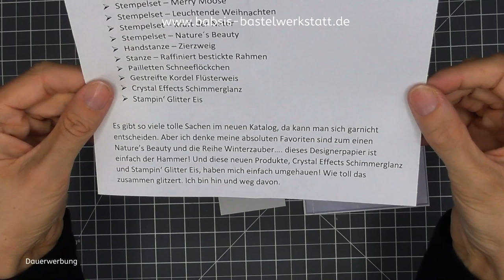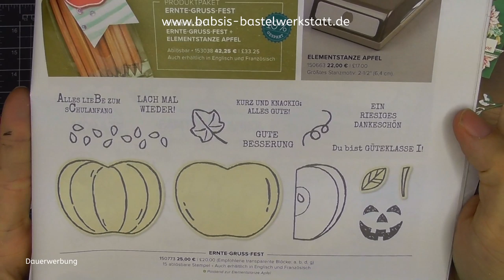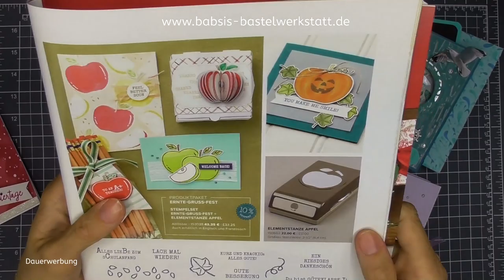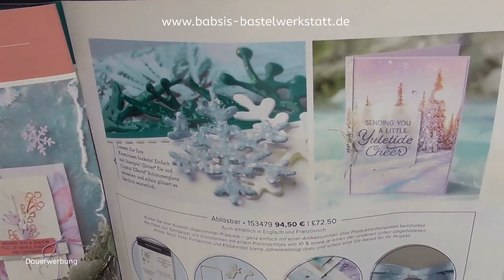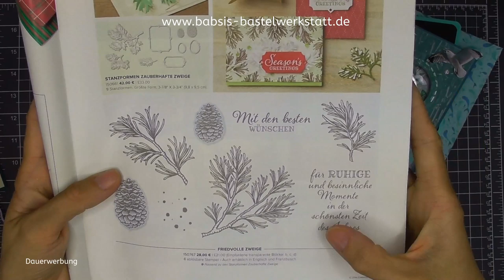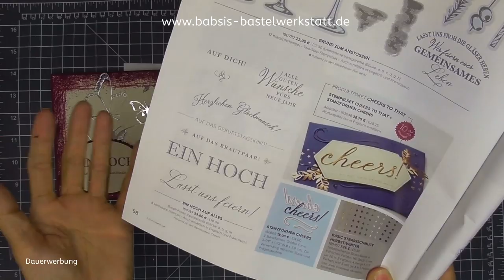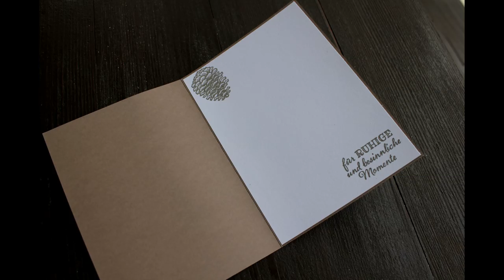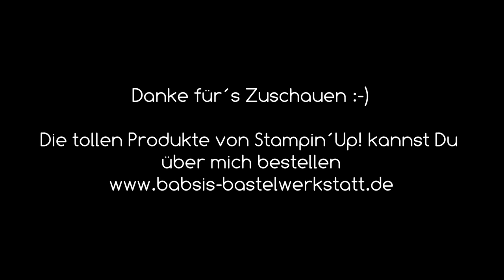TeamGeist - Liebling Herbst Winterkatalog - Stampin´Up! - neue Produkte - viele Ideen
Heute in unserer Team Challange TeamGeist zeigen wir Dir unsere Ideen zu unseren Lieblingsprodukten aus dem Herbst Winterkatalog von Stampin Up. Das ist das zweite Thema zu unserer BastelwerkstattBande - Teamaktion und es werden noch einige folgen! Ganz viel Freude beim Zuschauen und Inspirieren lassen für viele tolle Ideen rund um den neuen Katalog und um Karten.
Ich bin Babsi, von Babsi´s Bastelwerkstatt, unabhängige Stampin Up Demonstratorin und möchte Dir Inspirationen für Deine Bastlekreationen geben. Viel Spaß beim anschaun und nachbasteln! :-)

Babsi

Links:
*Adapter für Rekorder und Mikrofon *Speicherkarten